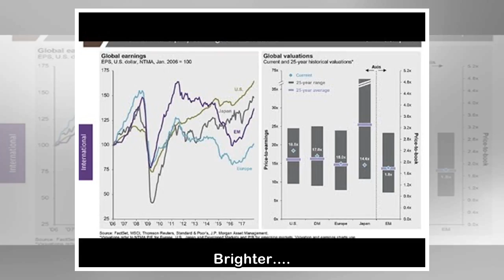The Dollar’s Curious Calm in the Market Storm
By Stocks have swung violently amid rising trade tensions and a modest cooling of the outlook for global growth. The dollar has made an equally important statement by doing not much at all. The dollar...